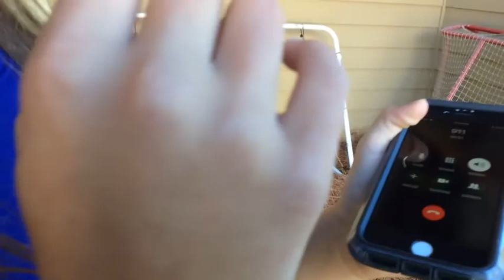Teaching my editor how to do a backflip